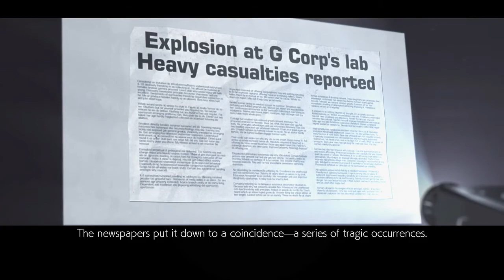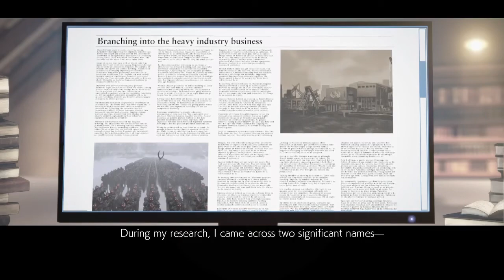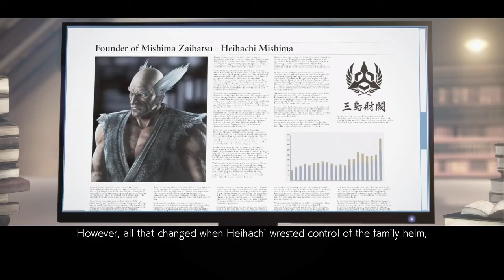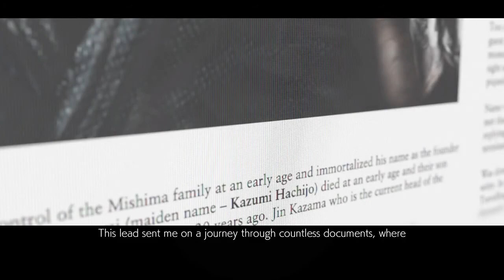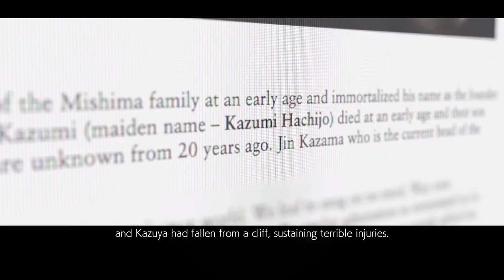Tekken 7 Story Mode Can I Play Not Heihachi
Does everybody have a Babelfish?